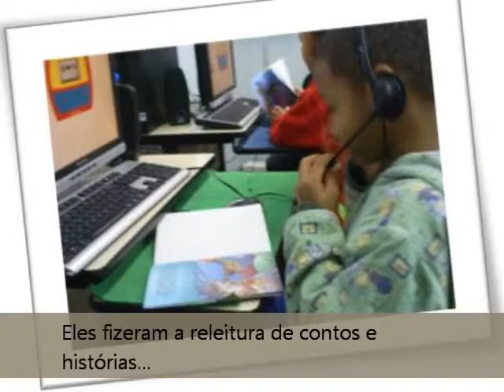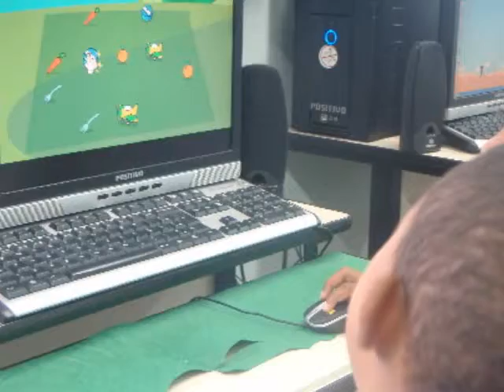CURSO CIRANDA DAS MÍDIAS 2011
Percuso durante o curso na EMEI Machado de Assis.